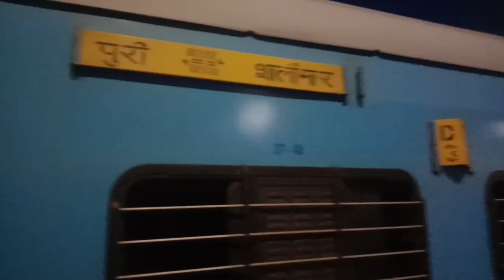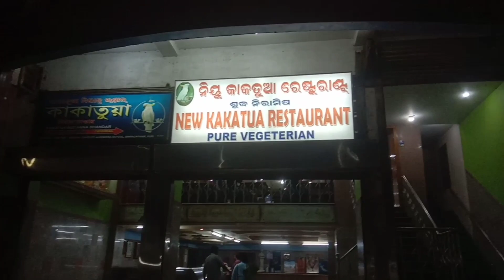PURI Tour 2023 || শালিমার থেকে পুরী || Rima lover's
Shalimar To Puri Full Train Journey | Rail vlog | Puri train |
I Truely love 2 things 1.food and 2.Explore.
This is a food & Travel vlogging channel.
 So be with us & become a member of
         Rima lover's ||❤